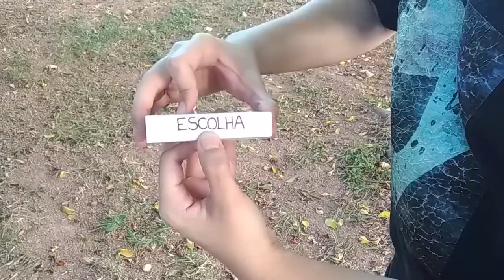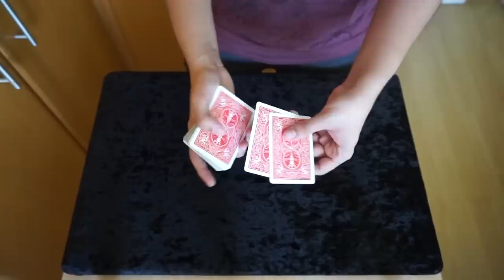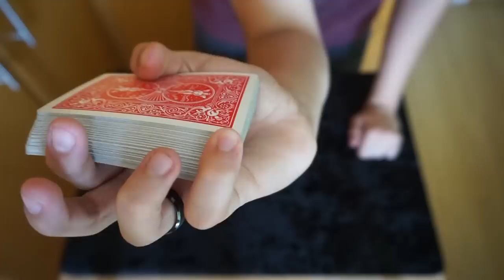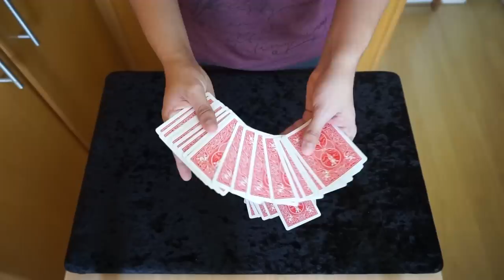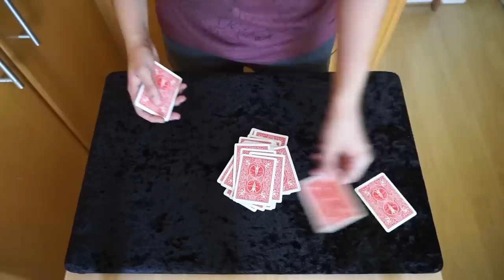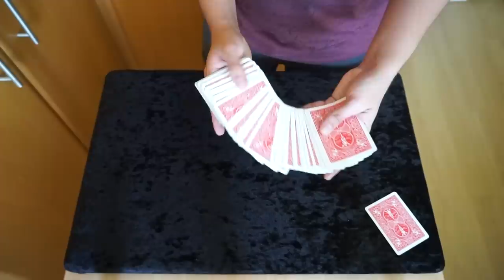Como fazer Mágica - Do básico ao profissional / Aula 01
Temas abordados no vídeo: Double Lift, Pinky Count, Force, Transposição com cartas.